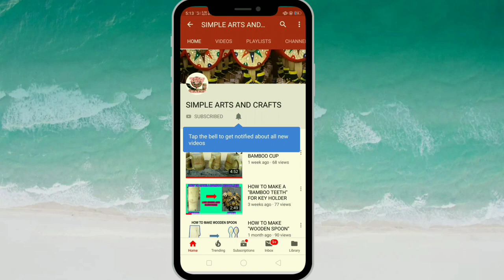HOW TO MAKE SOME WOODEN BIRD'S RESTING ON A TREE || SIMPLE ARTS AND CRAFTS